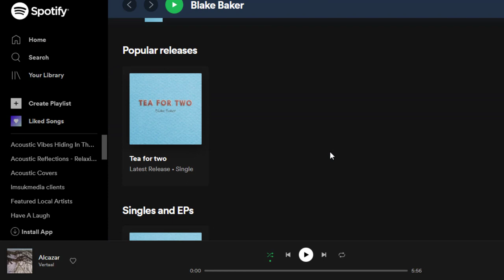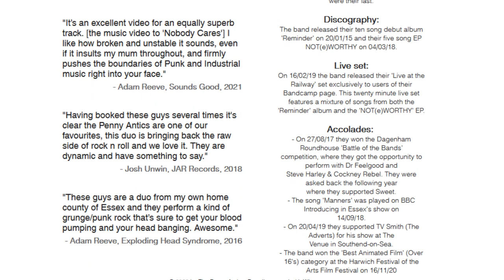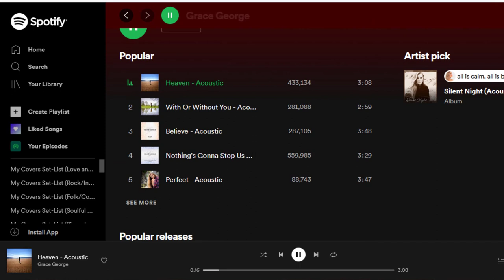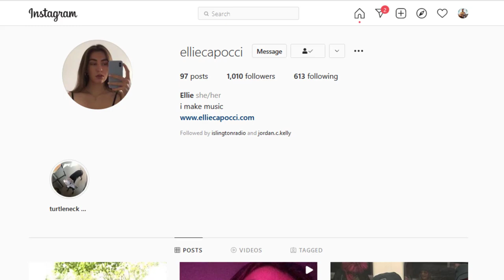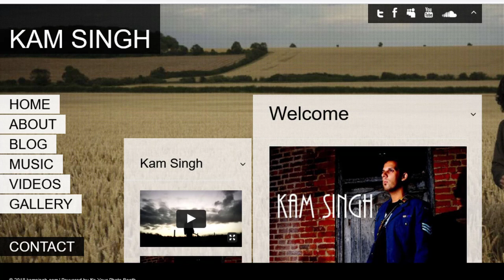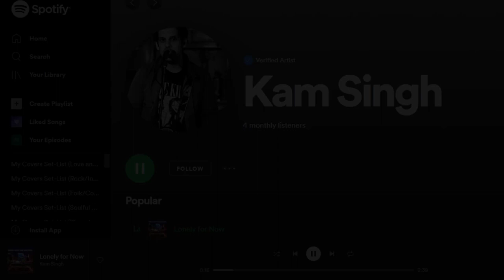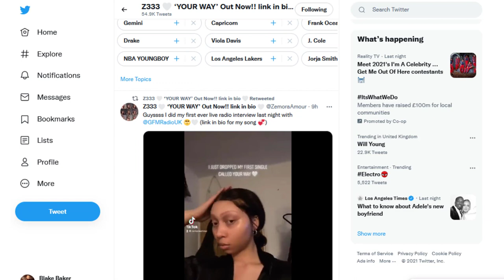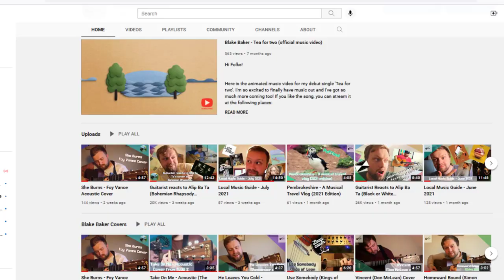Local Music Guide - October 2021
Hi Folks!

Hope you're doing well. Here's another local music guide covering some incredible musicians and what they've been releasing recently. Featured in this episode are The Penny Antics, Grace George, Ellie Capocci, Kam Singh, and Zemora Amour.

Thanks for all your support, and keep supporting live and local music!

Lots of content to come,
Blake =)